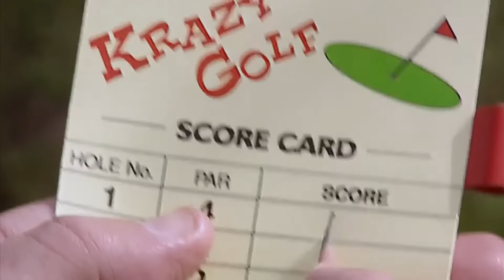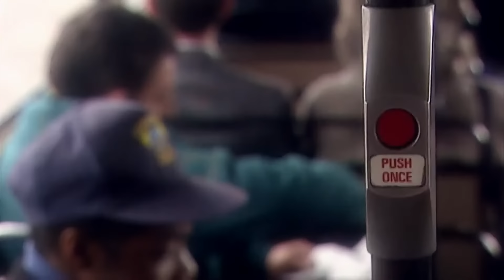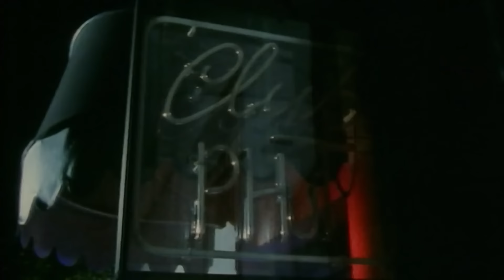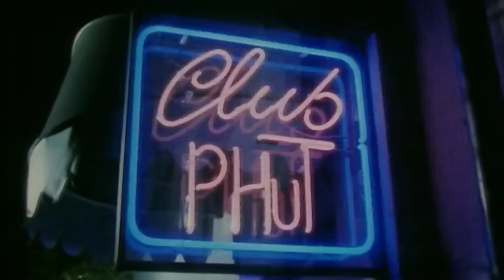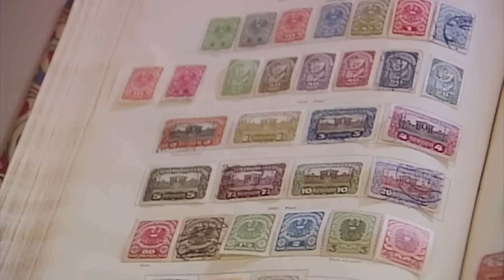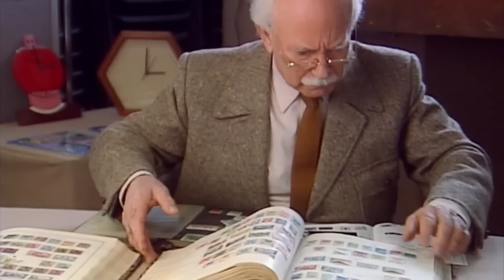Freshening Up Mr Bean | Mr Bean Live Action | Clip Compilation | Mr Bean World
In preparation for a royal visit, Mr Bean tries to freshen up as fast as possible.